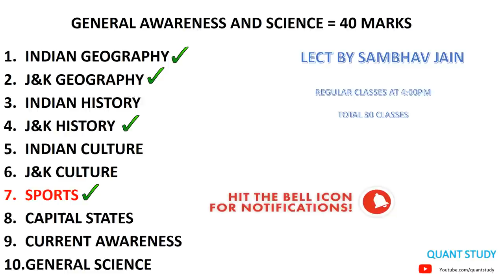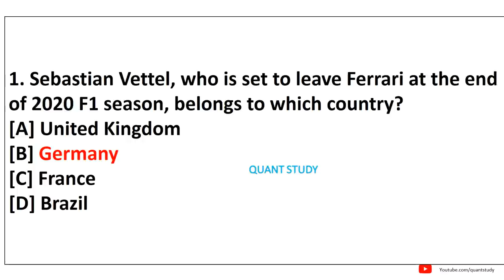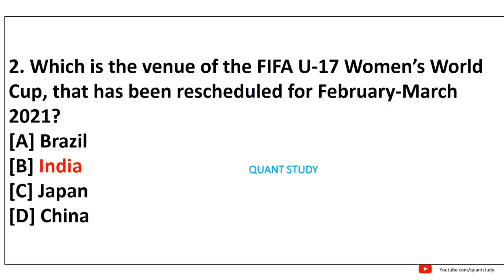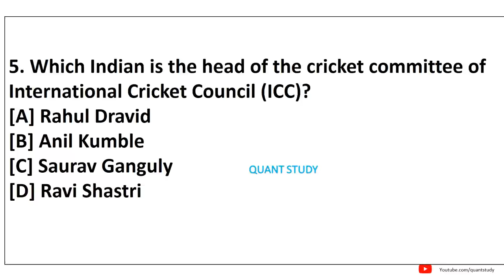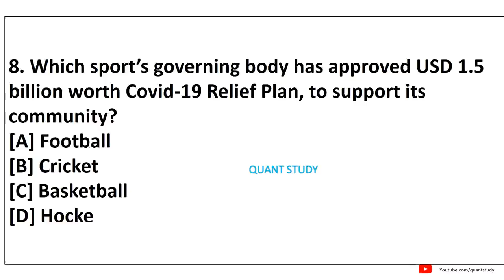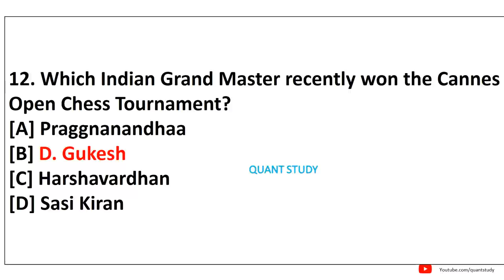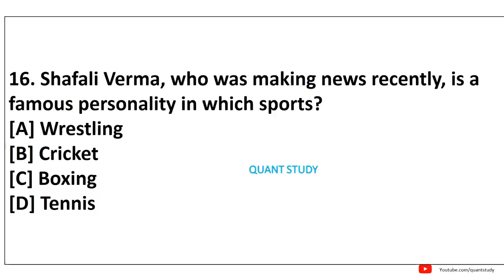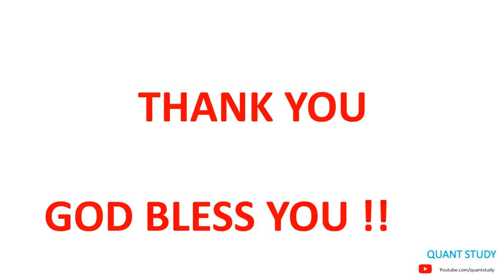SPORTS | GENERAL AWARENESS | CLASS 2 | SAMBHAV SIR | JKSSB CLASS IV RECRUITMENT 8575 POST